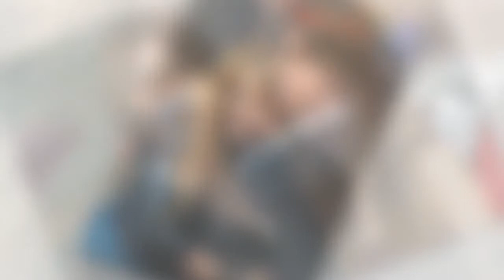Billy Ray Cyrus Net Worth